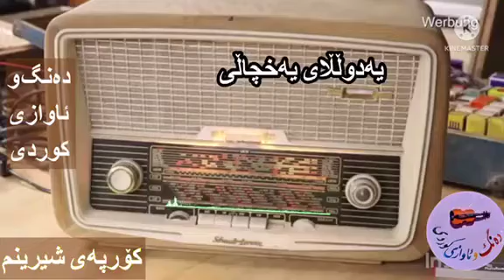هونه رمندی ئازیزو ڕەوانشاد یدالله یخچاڵی،،،دەنگ وئاوازی کوردی/به سەرپەرشتی مامۆستا عزیز